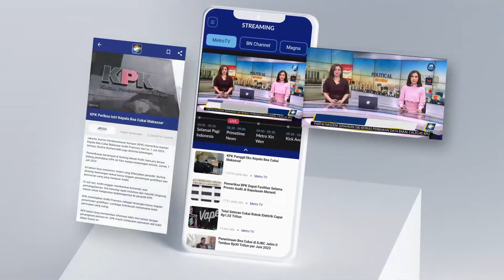Hotman Paris Menerima Banyak Pertanyaan Soal Keaslian Identitas Perong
MetroTV, Kuasa hukum keluarga Vina, Hotman Paris mengaku menerima banyak pertanyaan warganet soal keaslian Pegi alias Perong buronan kasus pembunuhan Vina Cirebon yang baru saja ditangkap Polda Jawa Barat